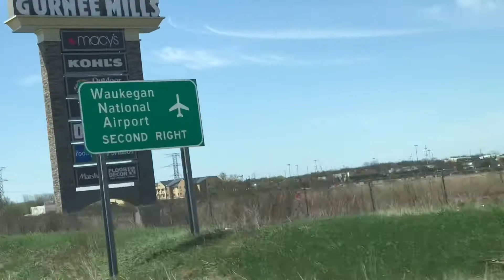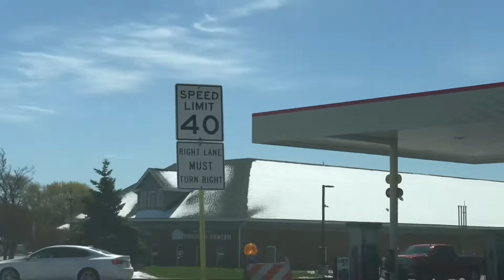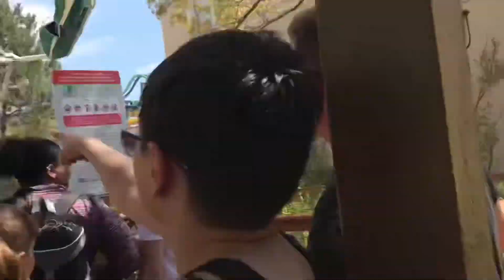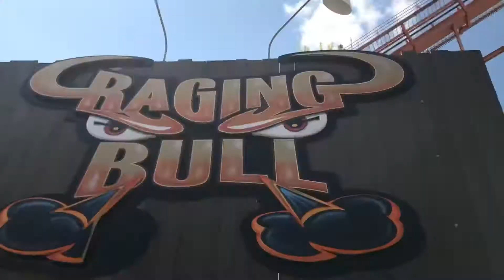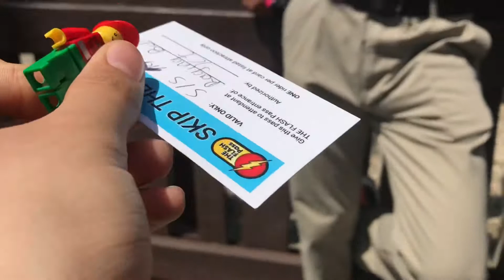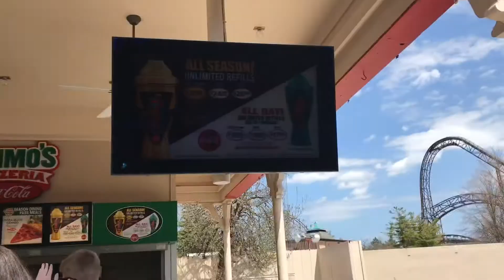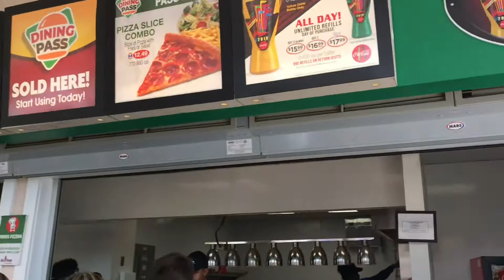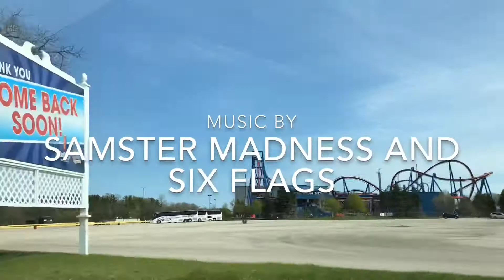A Day At Six Flags Great America #2